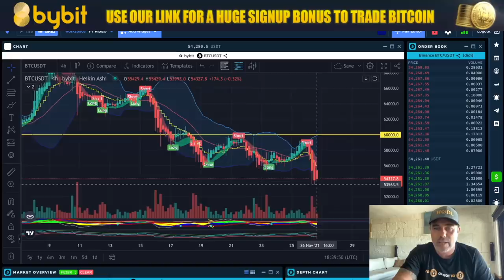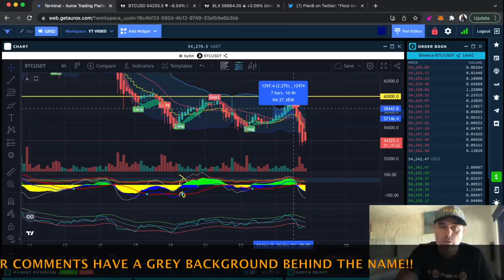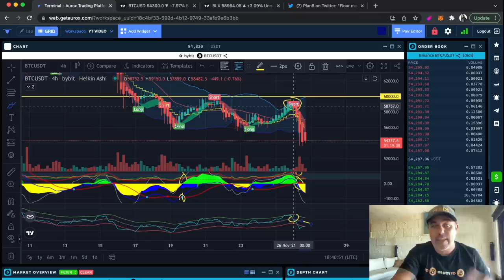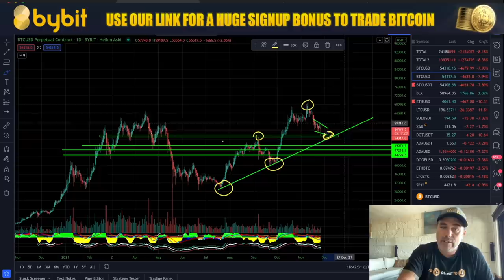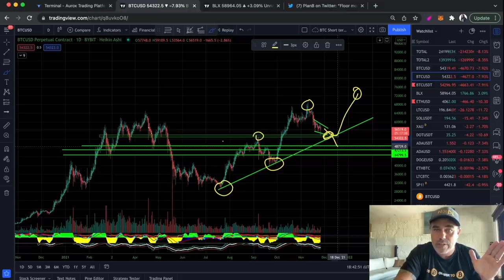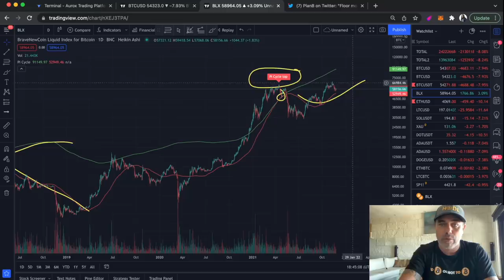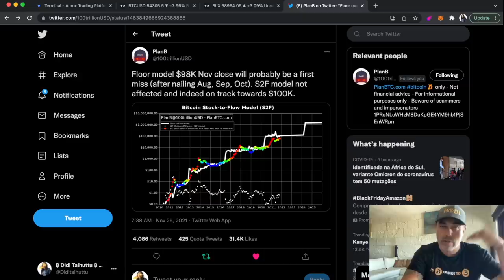URGENT!! BITCOIN IN DANGER AND IT WILL BE HARD TO BELIEVE THIS BUT...!!!